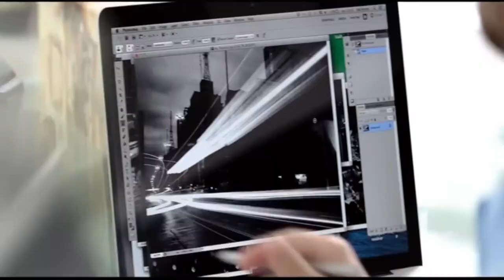اعلان هوندا HR-V 2018 كروس اوفر اس يو في - New 2018 Honda HR-V Crossover SUV